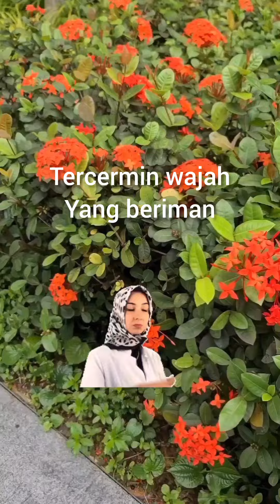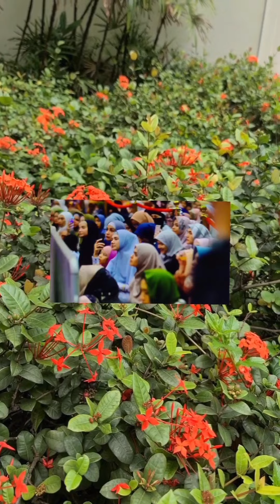NIK Fatima"Tercermin wajah beriman"wajah beriman"wajah cermin hati#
wajah itu cermin keimanan#
dari wajah dapat mencerminkan keimananan
yang sebenarnya, adakala wajah sesaorang itu
mencerminkan ketulusan jiwa raga
yang sebenarnya, mereka ini
kurang berbicara banyak
kalau ditanya baru berbicara
itupun regkas saja
menjaga tutor kata
wajah senantiasa tenang